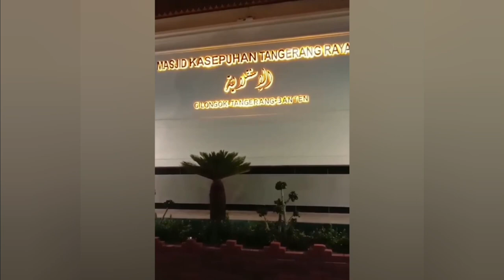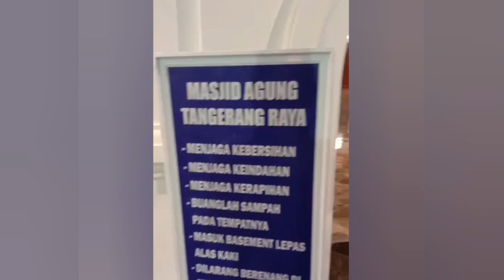"MASJID AGUNG TANGERANG RAYA" || CILONGOK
Suasana Masjid Agung Tangerang Raya di Cilongok